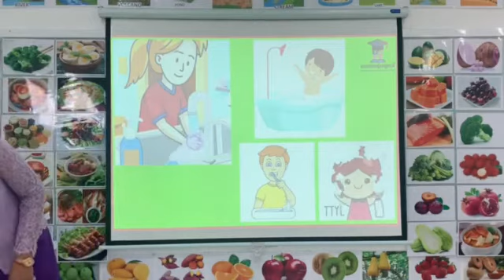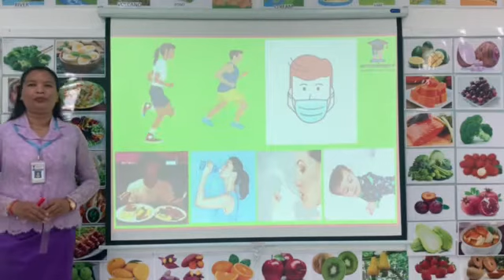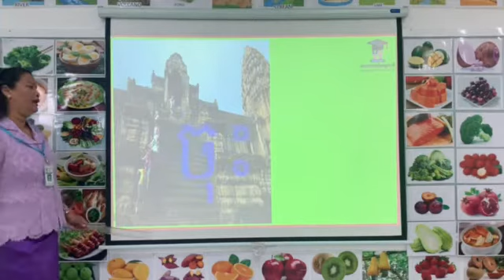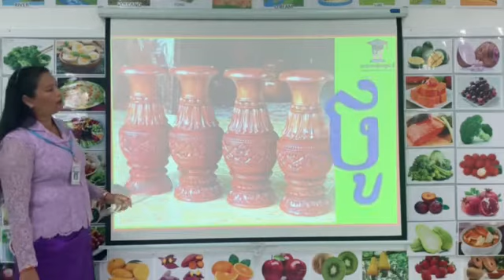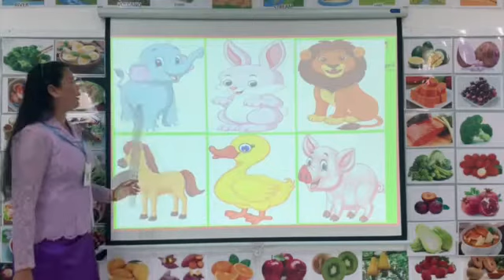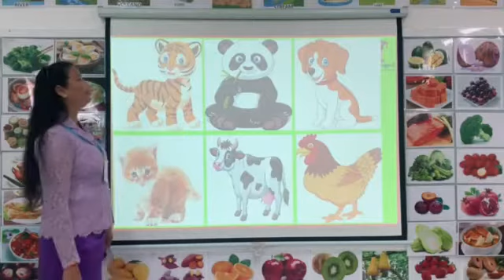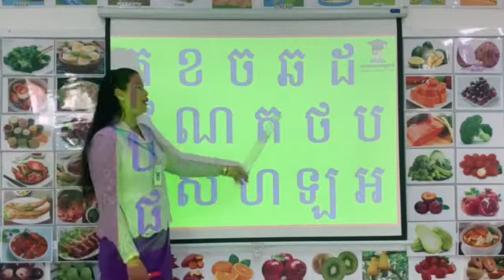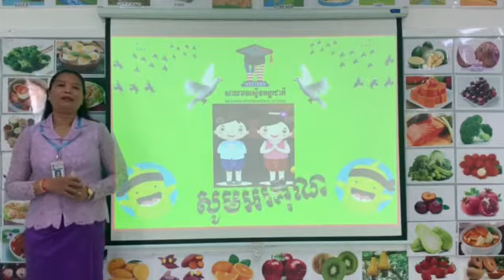WISK3T1 មេរៀនទី១៦ ព្យញ្ជនៈពួក"អ"១៥តួ (ម៉ោងទី១)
អ្នកគ្រូ សួស សេរីរ័ត្ន